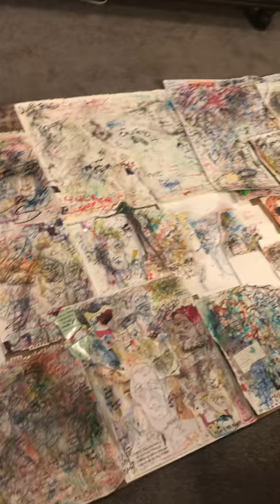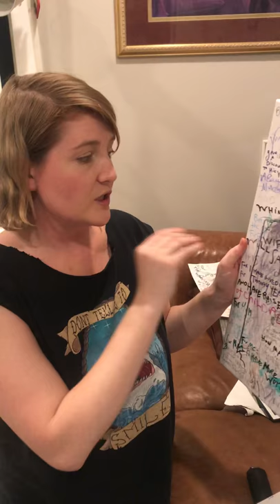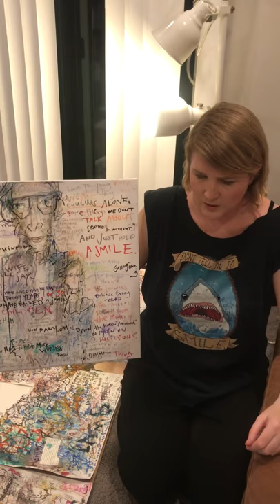Multiple Personality Art-Show, 12th piece: “Sweet Cousins”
“Sweet Cousins” is about the similarities between early Mormonism’s polygamy, and the modern day polygamy practiced within the FLDS church:
Both forms of polygamy were ruled by militant leaders (e.g. Warren Jeff and Brigham Young) who expected blind obedience from their followers, even with non sensical requests that cause devastating harm - like having step-daughters marry their step-fathers, or demanding teenage brides to willingly acquiesce to a prophet’s marriage proposal.
In the FLDS church women are commanded to maintain “sweet”, obedient temperaments at all times. In response to injustice they are expected to quietly turn the left check. Female role models  in the LDS church embody the same kind of naive docility. The women who speak in general conference exude Victorian prudence - they are leaders of the cult of domesticity in pastel colored blazers. With voices that seem both child-like, and apologizing they encourage the sisters to be meek, and conservativeIy lovely. Liberal thought, feminist independence and other forms of “worldly” vulgarity are discouraged.

The repression- bred sexual fanaticism and female subservience observed in both the FLDS church, and the LDS church create a hot-bed for incest and other sexually abuse behaviors.

The FLDS church is unquestionably a more dangerous, and domineering religion than the LDS church, however, evil is still evil - even if in a lesser form. Rather than shy away from the controversial similarities, and intermeshed histories - with the frantic pretense that, “we’ve changed!” - it is time for the LDS people to unabashedly acknowledge the skewed origins that drive their concept of “purity”.